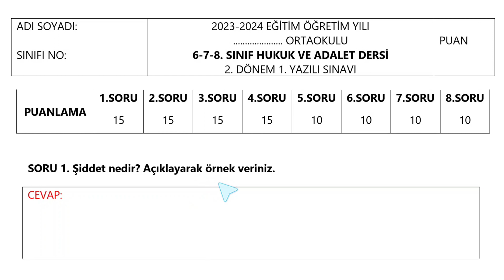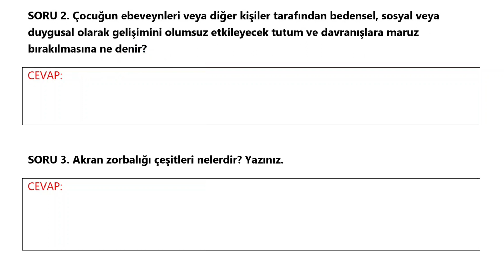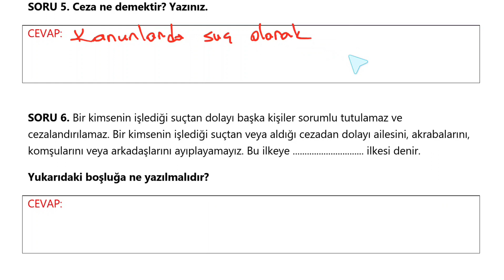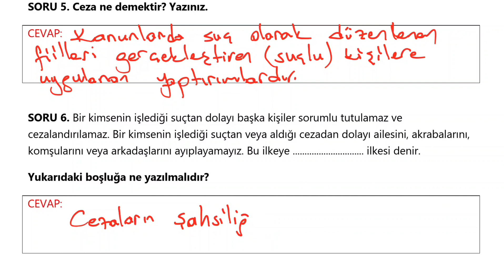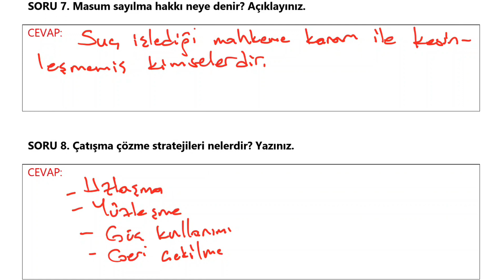7. Sınıf Hukuk ve Adalet Dersi 2. Dönem 1. Yazılı Açık Uçlu Soruları ve Cevapları 2024 GÜNCEL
7. Sınıf Hukuk ve Adalet Dersi 2. Dönem 1. Yazılı Açık Uçlu Soruları ve Cevapları 2024 GÜNCEL